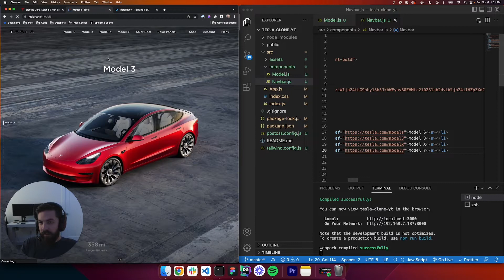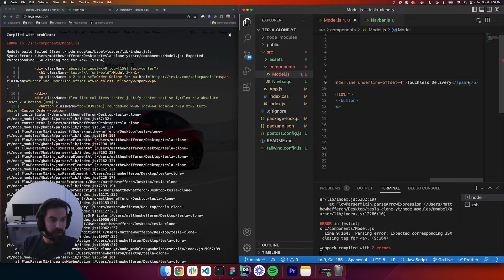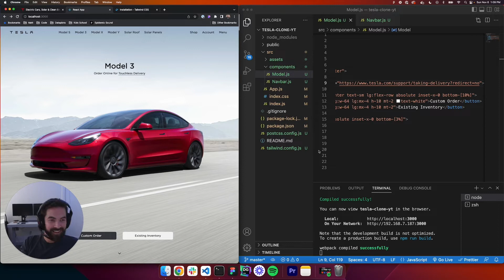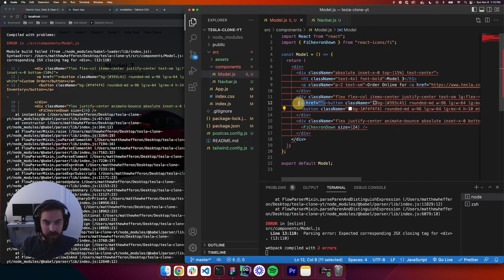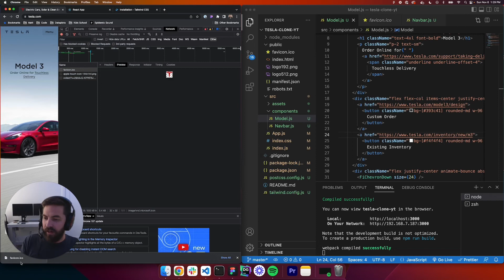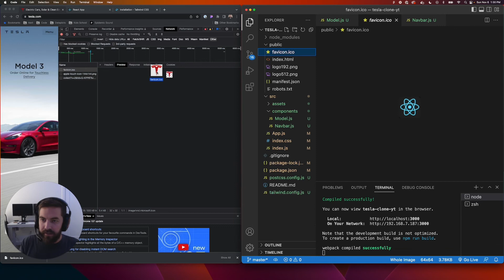Tesla Clone with React, Tailwind CSS, and Firebase - Part 4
Let's build the Tesla landing page with React, Tailwind CSS, and Firebase!

Cheers 🚀